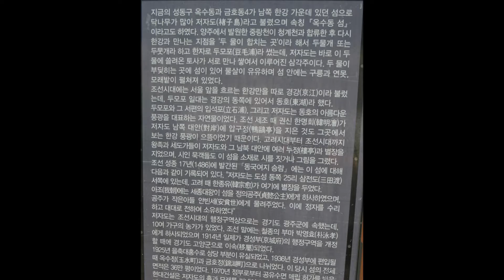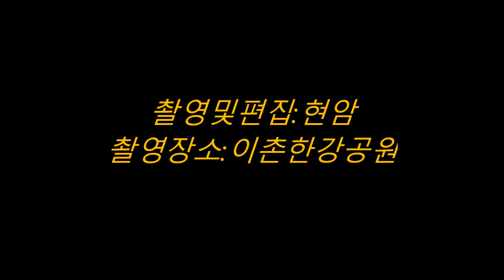이촌한강공원[2017년8월7일 ]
3호선전철 옥수역에서 하차 이촌한강공원출구르 나오다. 섭씨 30여도를 오르내리는 더위다. 고가도록교각밑으로 저 멀리 자전거도로가 쭉 뻗어있어서 자전거타기에 아주 쉽상인 공원인 것 같다. 더위에도 아랑곳하지 않은채 남녀싸이클리스트들이 속도를 내고 있다.
2km정도 동쪽으로 걷자니 응봉역이다. 더 걷다가는 더위먹기가 쉽상이어서 문산행열차를 타고 대곡역까지 와서 3호선으로 갈아타고
화정역에 도달하다.